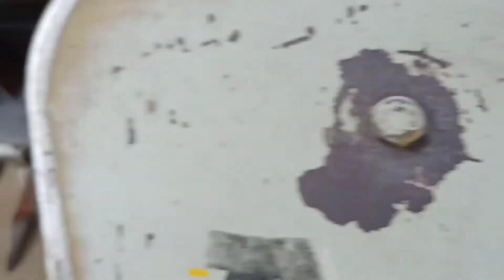wheat cutter reaper review on Mahindra 595di turbo|| गेहूं कटर रीपर जानकारी || Sirohi Farming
Sirohi Farming